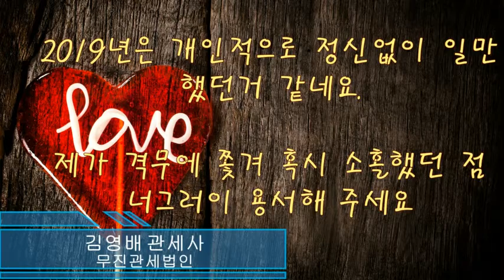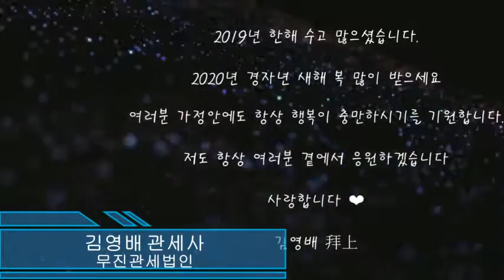2020년 새해인사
2020년 새로운 한해